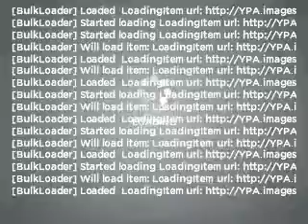2011 Jeep Grand Cherokee - Lewisville TX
Year: 2011
Make: Jeep
Model: Grand Cherokee
Trim: Limited
Engine: 5.7 liter 8 cylinder 16 valve
Transmission: Automatic
Color: Blackberry
Mileage: 10
Address:
1024 S. Stemmons Fwy